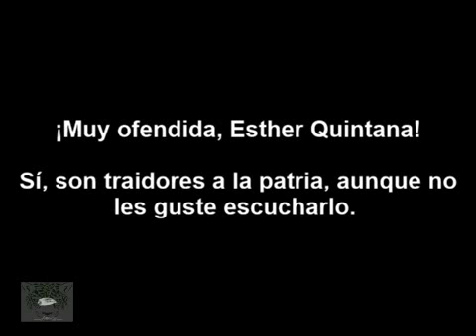¡Ay, ay; nos han dicho cosas muy feas, pobres de nosotros!: Esther Quintana (PAN).